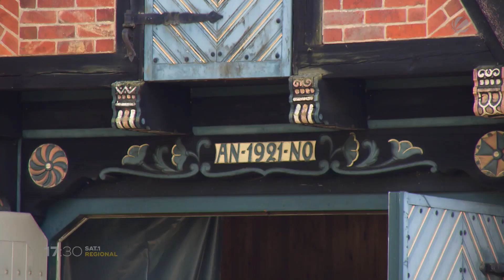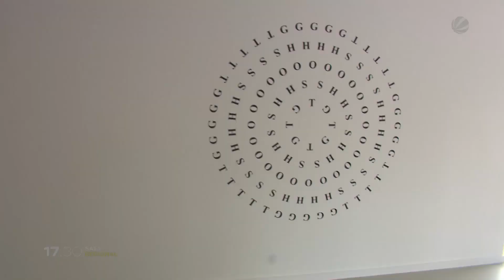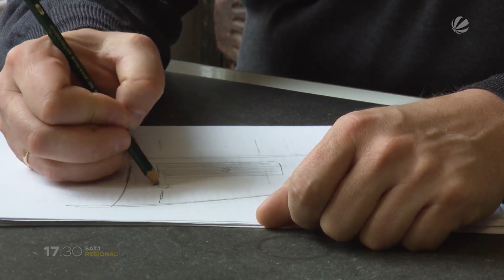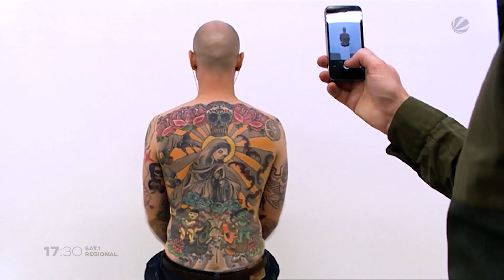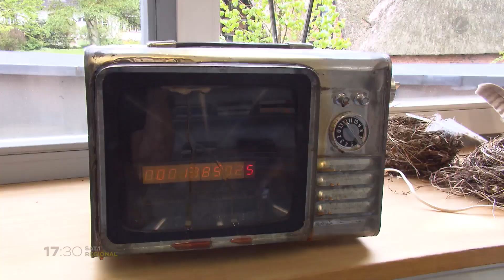Neues Mekka für Künstler und Kunstfans: „Woods Art Institute“ vor den Toren Hamburgs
Der Hamburger Kunstsammler Rik Reinking hat das „Woods Art Institute“ in Wentorf bei Hamburg gegründet und sich damit einen Traum verwirklicht. Der 43-Jährige will mit diesem Projekt ein Begegnungszentrum für Künstler aus der Region, aus dem Land und vielleicht aus aller Welt schaffen. In den Räumen einer ehemaligen Sprachheilschule werden in Zukunft Künstler malen, bildhauen, Videos aufnehmen, Installationen kreieren und Keramik herstellen. Es sollen Seminare stattfinden und Führungen gemacht werden. Außerdem gibt es wechselnde Ausstellungen aus Rik Reinkings Sammlung. Im Herbst ist Eröffnung.